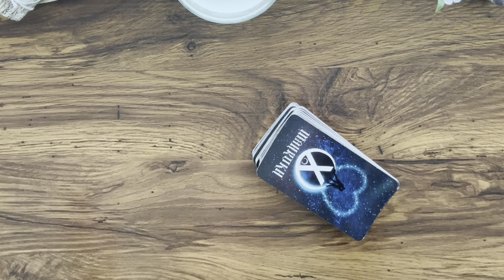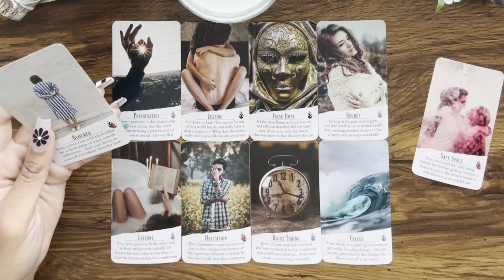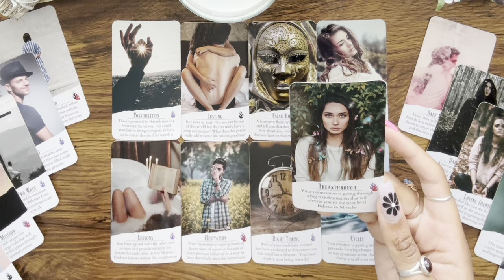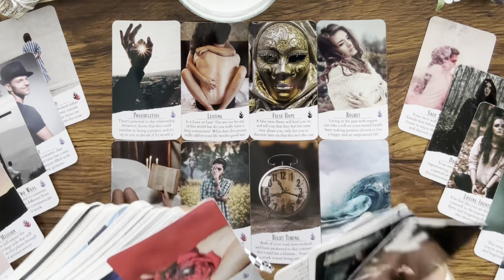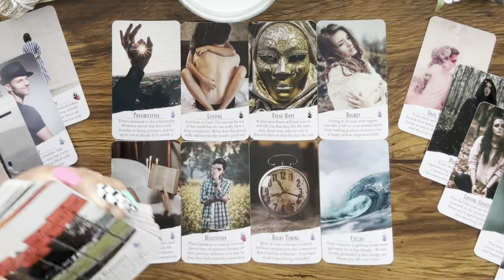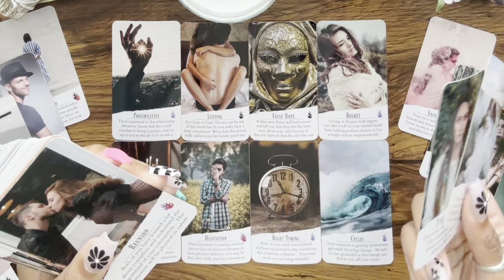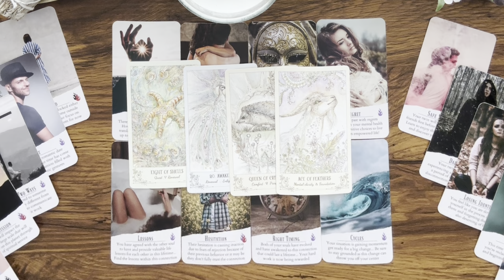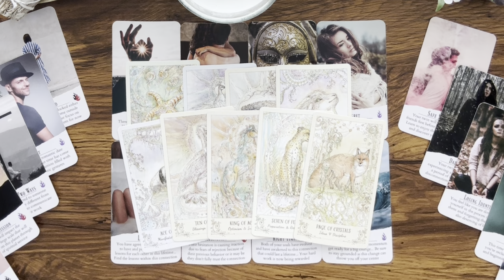There IS hope for this connection, but be careful not to invest too soon…[June 2024]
Hey Everyone! 🌻

Decks Used:
The Herbcrafter's Tarot by Latisha Guthrie

7 DAY RESPONSE TIME, EMERGENCY OPTION AVAILABLE

Love & Light 🌻